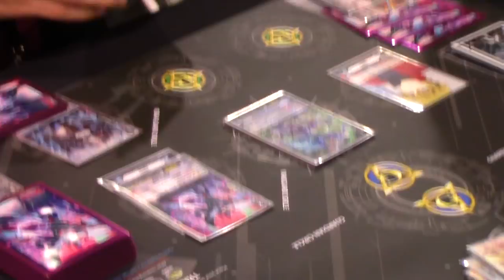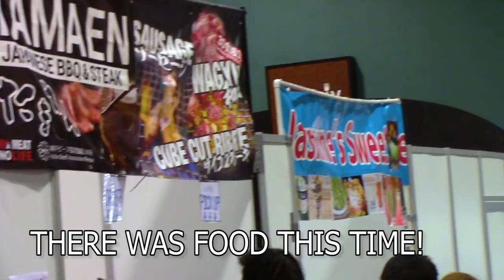Bushiroad Chara Expo 2018! Anaheim, California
We went to Bushiroad's Chara Expo in Anaheim, California, where the Bushiroad Regional Championship Series was held for us Californians. This is a pretty accurate depiction of how it all went. Enjoy!

Happy Thanksgiving & Happy Birthday Auli'i Cravalho

The 1975: Robbers Instrumental